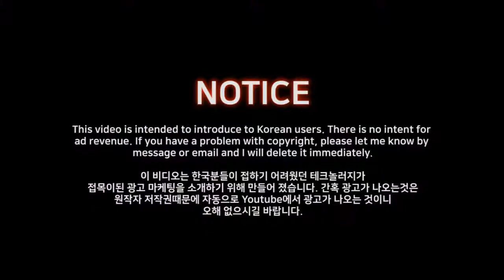ACS236 The hybrid graphic novel